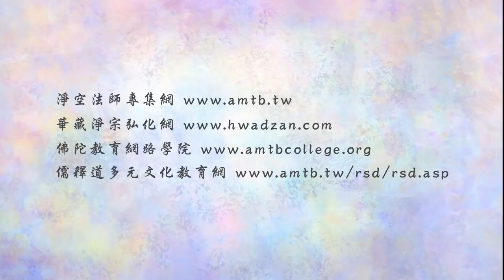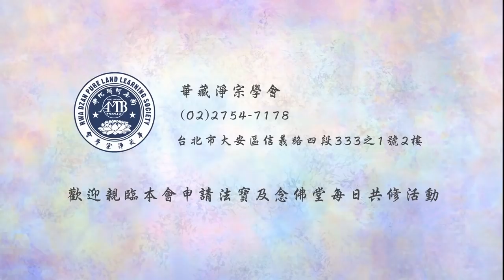法音普薰集 154 我們修行的功夫有進步嗎？